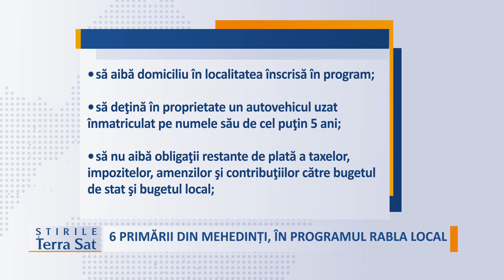6 PRIMĂRII DIN MEHEDINȚI ACCEPTATE ÎN PROGRAMUL RABLA LOCAL